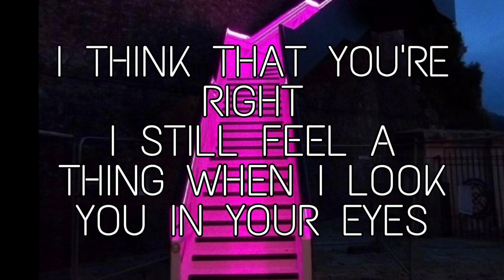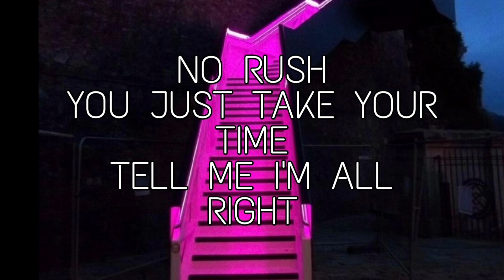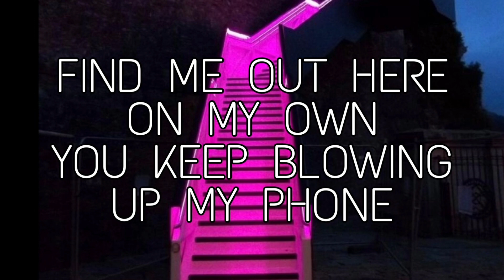Darci - On My Own (Lyrics)